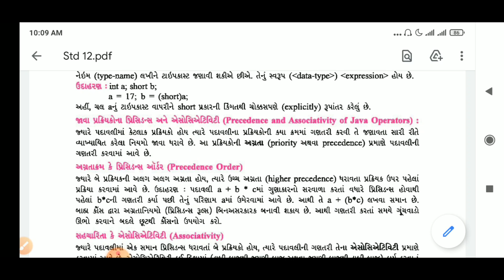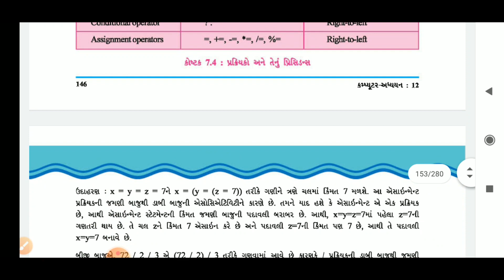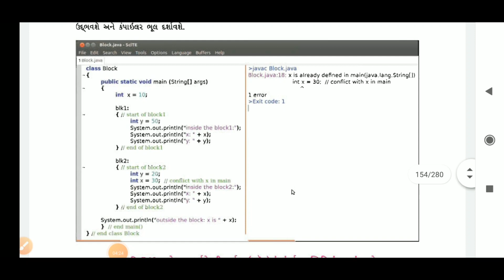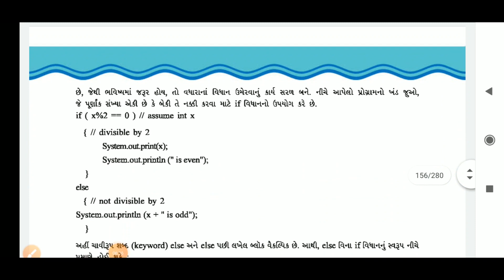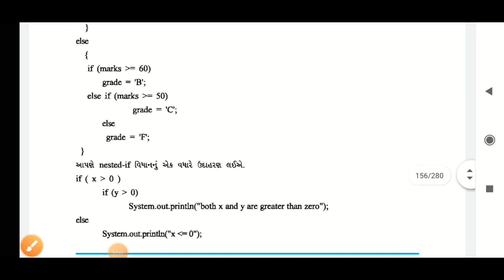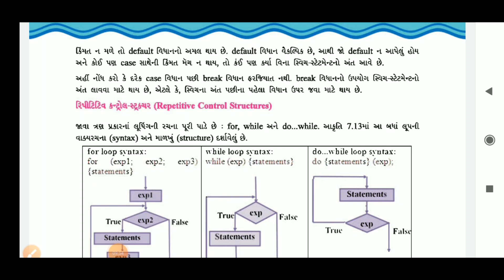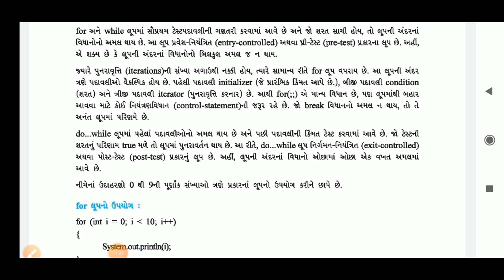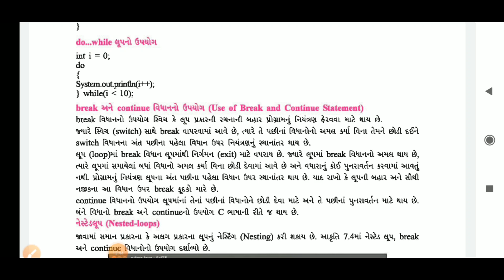STANDARD:- 12th-SCI- COMM / SUBJECT:- COMPUTER (Chapter:-7 / Part: 3)